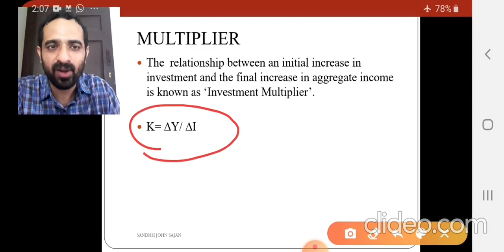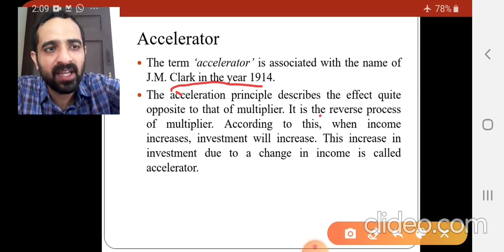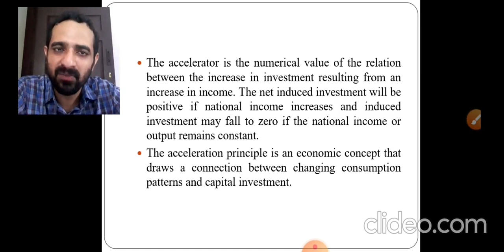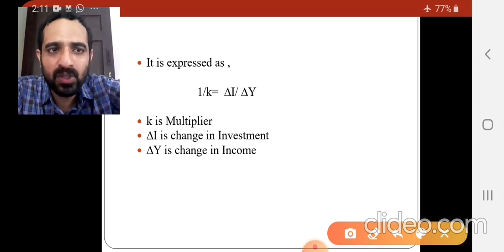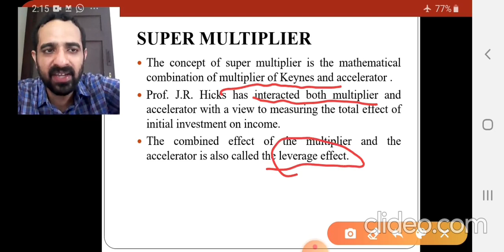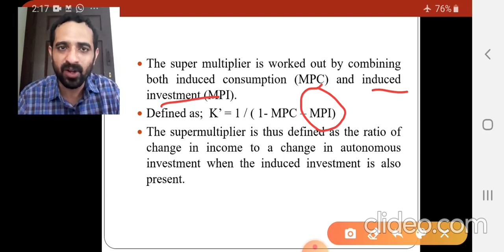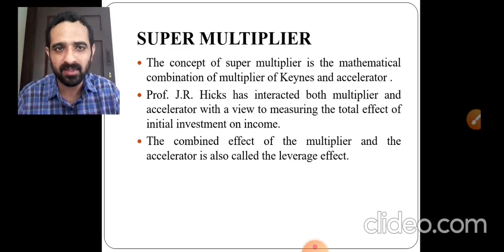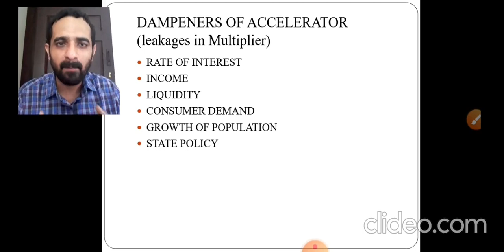ACCELERATOR, SUPER MULTIPLIER IN MACROECONOMICS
The video provides basic idea on the concepts of multiplier,accelerator and super multiplier meant for undergraduate learning in Economics